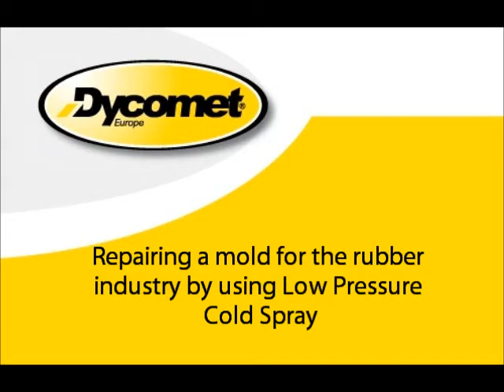Dycomet Cold Spray Mold Repair